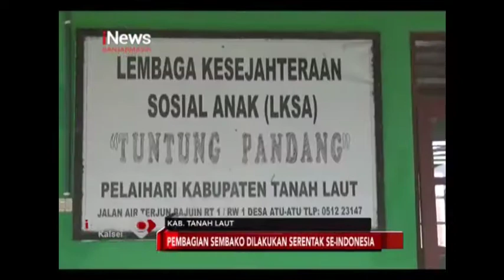HARI BAKTI ADHYAKSA KE 60, KEJARI TALA BAGI SEMBAKO